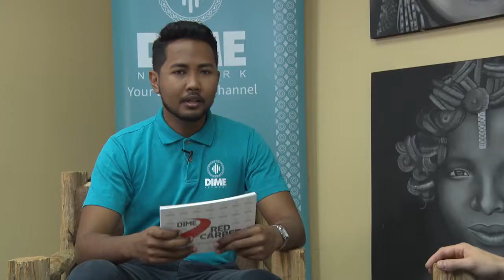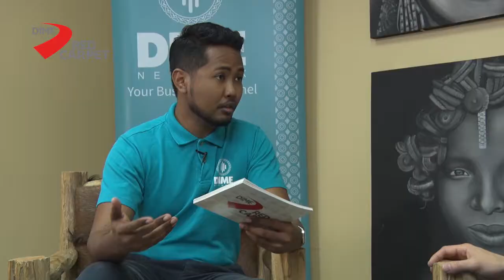JOSHUA MUNYAN YOUTUBE SMC 2019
Joshua Munyan was een van de keynote sprekers tijdens de Social Media Conference. Als videograaf vertelt hij de psychologie achter zijn video content en waarom dat belangrijk is.